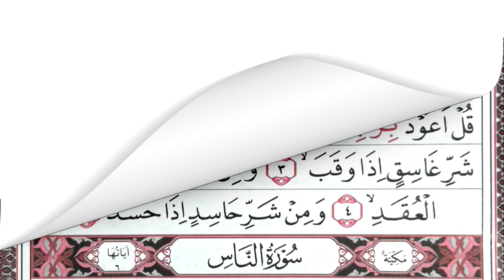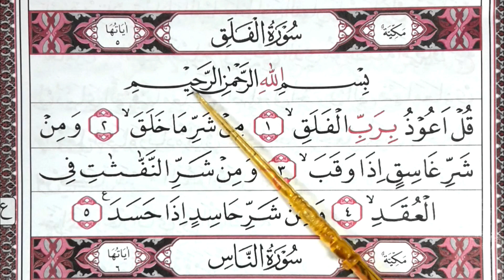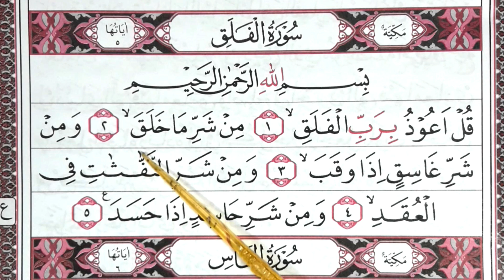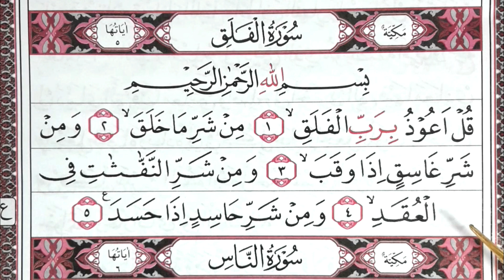Belajar Membaca Surat Al Falaq. Cara Cepat dan Mudah Belajar Mengaji Al Falaq Juz Amma Juz 30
Belajar Membaca Surat Al Falaq. Cara Cepat dan Mudah Belajar Mengaji Al Falaq Juz Amma Juz 30. Video ini merupakan panduan lengkap belajar membaca Al Quran secara tartil dan mudah untuk diikuti. Pada bagian ini akan diajarkan cara mengaji dan membaca surah/surat pada jus 30

Belajar baca Al Qur'an dalam video ini menggunakan metode cepat & sederhana yang mudah diikuti dan dipelajari. Dalam mengikuti bacaan ini, diharapkan pemirsa bisa belajar berkelanjutan sehingga akan tuntas sampai dengan lancar dan fasih membaca Al Qur'an sampai khatam. Simak video belajar membaca Al Qur'an ini sampai akhir.